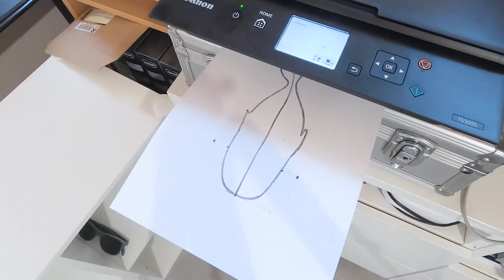"Surfaces" - Remotely shared sculpture by NEVERCREW (2020)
"Surfaces"
A remotely shared sculptures project we're working on while working in separate places. Artworks divided in parts that come together despite the distance.
Since years we work on the decomposition of elements in different parts, connected between them by a common balance.
This aspect of our work assumed a new perspective in this period where circumstances obligate us working remotely and everyone to stay separate. It's a time when links and connections becomes even more visible precisely because they resist to the distance.
"Surface" is the meeting point of two realities. A line that divides and connects adjacent or distant spaces: the surface of the water, the skin of a whale, a wall, the glass of a screen. It could be a border, but also something to have in common; a blank sheet or a window.